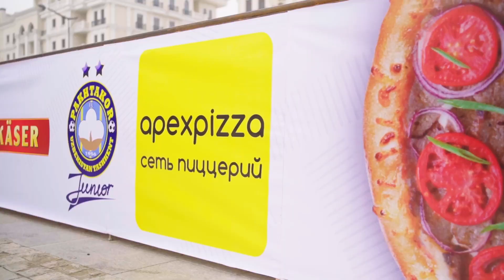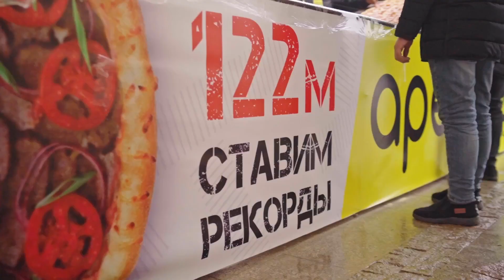Подаем заявку на участие в премии Бренд года 2022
Друзья. Как вы помните, 22 марта 2022 года в Tashkent City мы готовили огромную пиццу. Это было поистине наше большое достижение принесшее нам узнаваемость. Благодарим, что вы были с нами.
Сегодня, мы впервые подаем заявку на участие в премии Бренд года! Поддержите нас своими голосами!